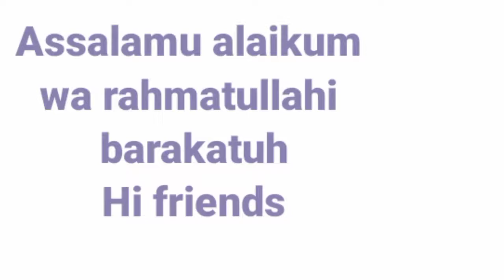தேங்காய் பால் முறுக்கு வீட்டில் இப்படி செய்து பாருங்கள் நண்பர்களே 👍🏻👍🏻